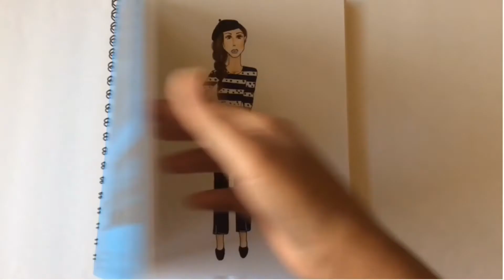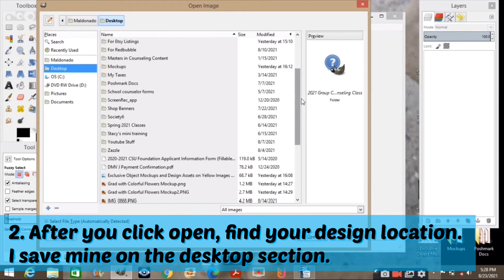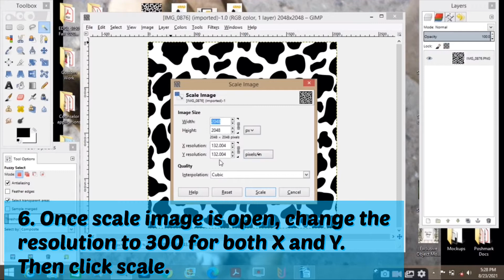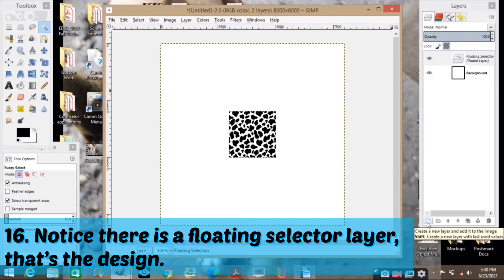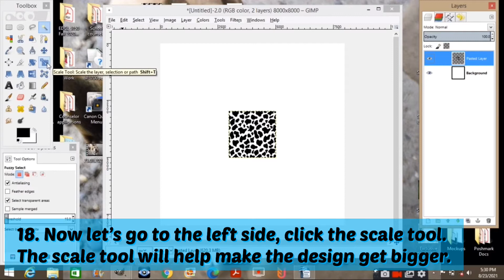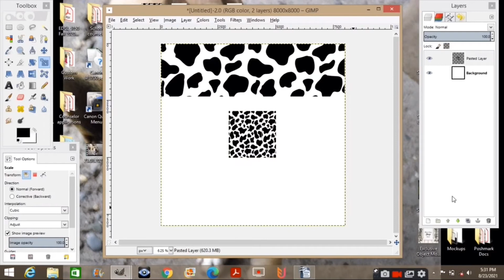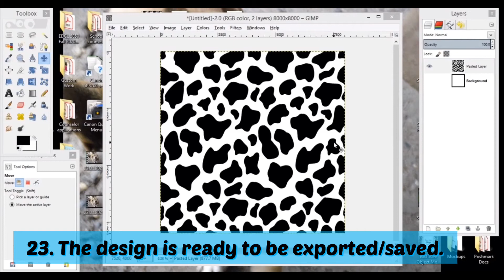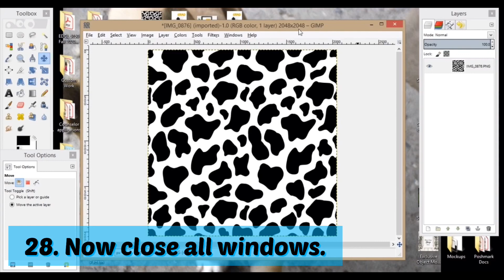HOW TO INCREASE DESIGN SIZE FOR REDBUBBLE PRODUCTS - MAKE DESIGNS BIGGER - RESIZE YOUR DESIGNS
Welcome, this is an updated editing video.

In this video, I show you how to increase the dimensions of a design to get it ready for Redbubble. Making your designs bigger helps enable more Redbubble products since they will look good with a bigger size design. This tutorial will help increase the size of any design’s resolution with minimal image loss. Learn how to resize your design for Redbubble. Learn how to edit photos for Redbubble with this method.

For those that are new my name is Susana Maldonado and I am a fashion illustrator with a BA in Psychology. Now working on a masters degree. I decided to do a YouTube channel to improve my communication skills and to share my art with you. I am not a professional or have a degree in Art. I am a self-taught artist that does art in her home for Instagram, shops, and now YouTube. I am living my art journey that started when I was seven years old. It has always been a hobby of mine, but now it’s a tiny business. I try to make my videos informative, creative and most importantly entertaining. Thank you so much for spending time with me and watching this video!

-XOXO Susy